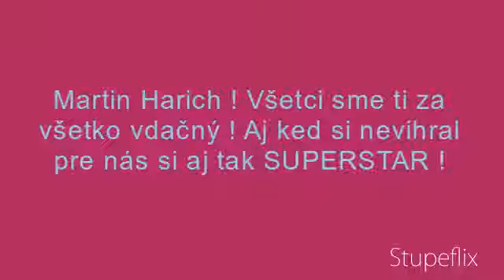My naw video - Martin Harich !